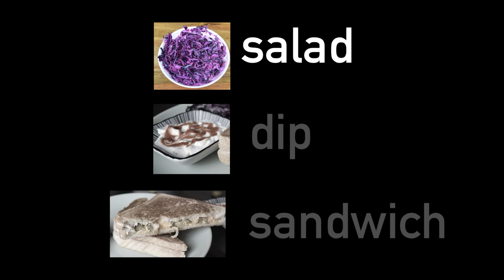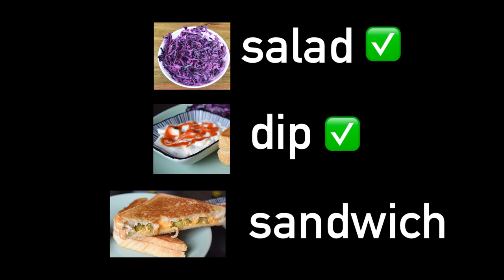Best Sandwich we had in Germany | Super Easy to Make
Cheese sandwich with Irish cheddar and Jalapeño
White bread - 2
Irish cheddar - 1
Pickled Jalapeños - 4-6 pieces
Butter
Sour cream
Sriracha
Purple cabbage - 1 cup
Salt